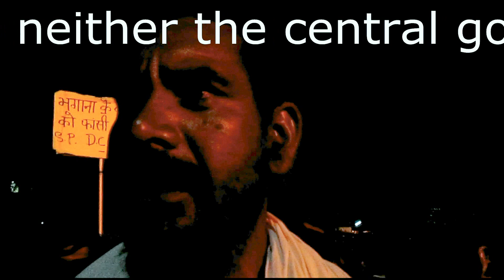Half-nude protest march of Dalits of Haryana to Jantar Mantar, coverage by Nikhil Sablania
Please join our Dalit brothers from from Haryana who have come to Delhi walking half nude for four days in the heat of 45 degree Celsius, today at Jantar Mantar from 11 am onwards. Video by Nikhil Sablania
Atrocities and discrimination against Dalits (Scheduled Castes which were considered as untouchables by upper caste Hindus) are common in Haryana, a northern state of India but neither the central government of India nor the state government of Haryana take any anti-discriminatory steps to deal with this caste discrimination, rather such a discrimination takes a form of state sponsored discrimination because most of the resources and important government posts are in the hands of upper caste Hindus.

Now they are compelled to leave their villages where they are provided least resources. The worst part is that Scheduled Castes who drive benefits of the reservation because of the struggle of such poor Dalits does not come forward to help and support them. Thus such poor Dalits are left by their own people and upper caste Hindu governments. Please join them at Jantar Mantar from 2nd to 4th July 2012.